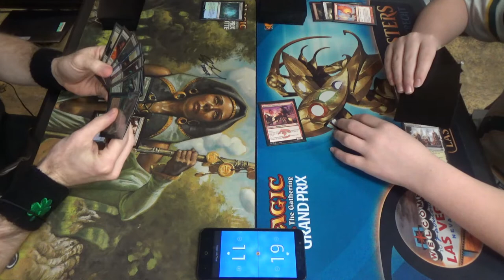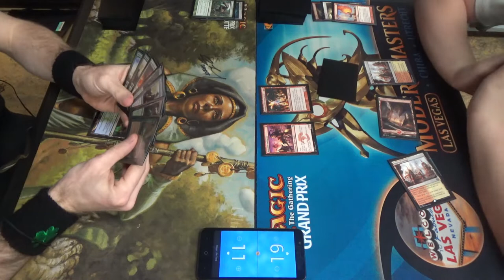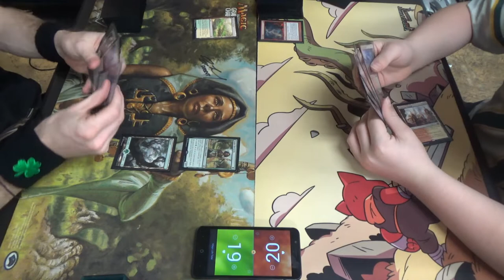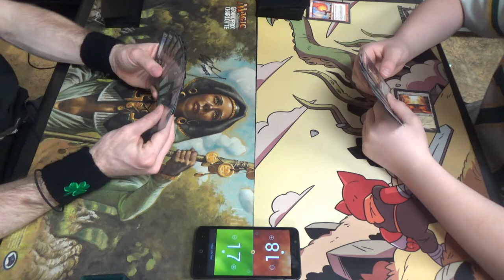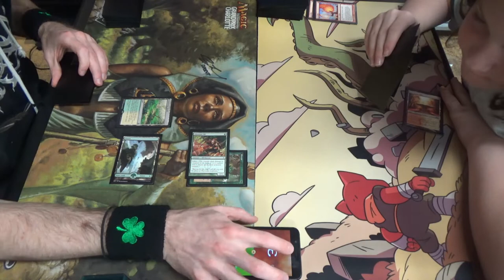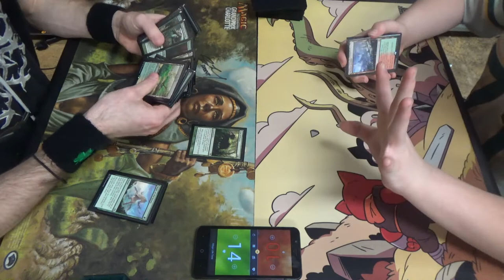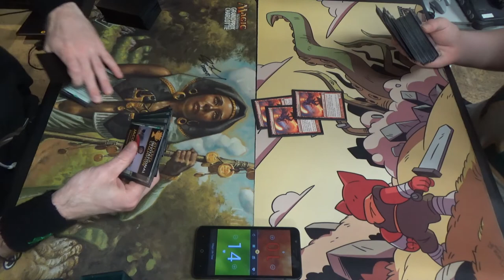Modern MtG — Simic Infect vs. Boros Burn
Man! This is a tough match, but it isn't impossible. In particular, Priest of Norn not dying to Bolt is critical, hugely consequential.

Shoutouts to Trey, the deck's eleven-year-old (thanks to TJ Poole for correcting me) pilot and lover of all things Burn.

While this was a borrowed deck, here is the decklist (as best I recall:)
Creatures (13)
4 Blighted Agent
1 Dryad Arbor
4 Glistener Elf
4 Noble Hierarch
Enchantments (2)
2 Rancor
Instants (23)
1 Apostle's Blessing
3 Become Immense
4 Blossoming Defense
3 Groundswell
4 Might of Old Krosa
4 Mutagenic Growth
4 Vines of Vastwood
Sorceries (2)
2 Distortion Strike
Lands (20)
3 Breeding Pool
3 Forest
8 green fetchlands
4 Inkmoth Nexus
2 Pendelhaven